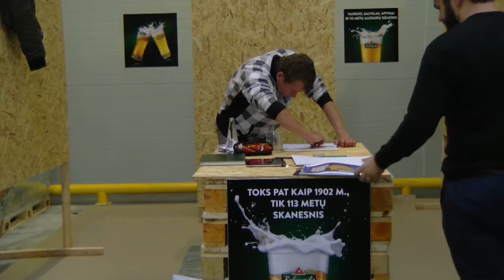Street art Kalnapilis